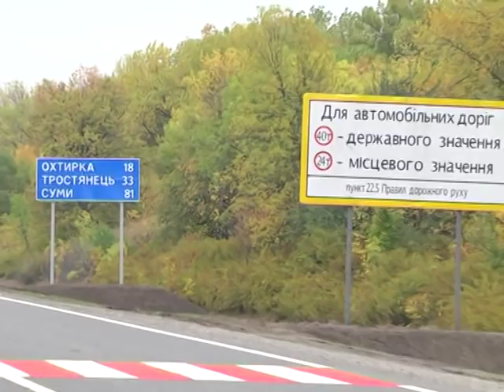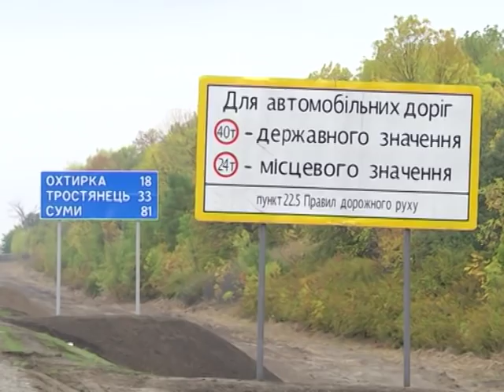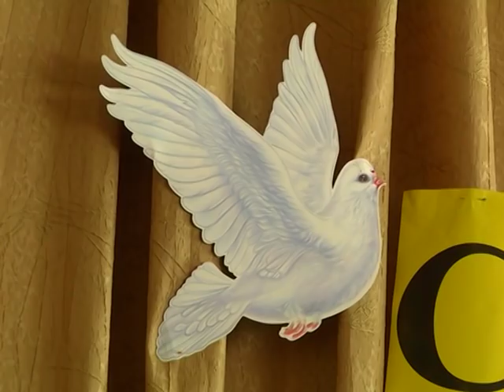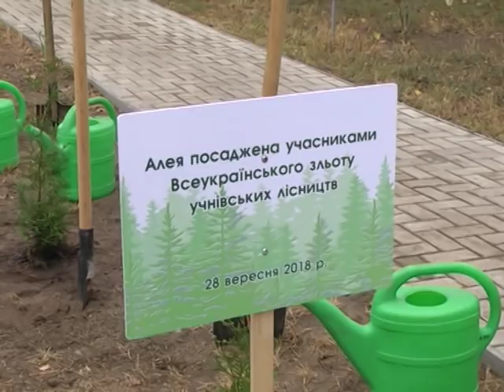Новини 1 жовтня 2018.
- З вітерцем. Президент Петро Порошенко особисто перевірив якість ремонту дороги «Харків-Охтирка».

- Третина Конотопа може лишитися без тепла через борги перед «Нафтогазом».

- Флешмоб до дня усиновлення. На Сумщині 111 дітей чекають на нову родину.

- Перше місце на Всеукраїнському зльоті учнівських лісництв вибороли школярі з Ромен.